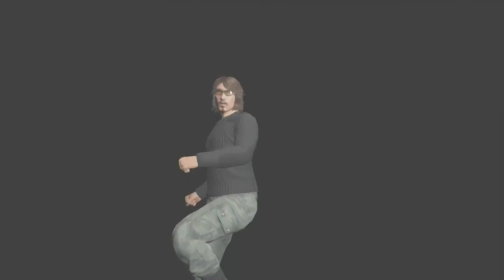Chef Plays - TORNADO